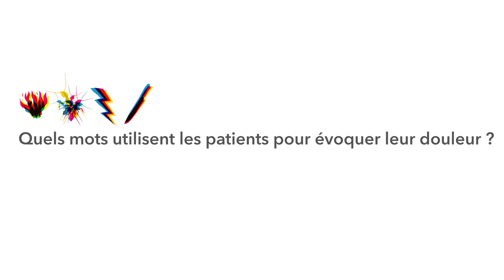Douleurs neuropathiques périphériques localisées #8– Interview Pr Eric Viel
A l’occasion de la journée mondiale de la douleur qui a lieu le 15 octobre 2018 , 7 spécialistes de la douleur s’expriment autour des douleurs neuropathiques périphériques localisées.